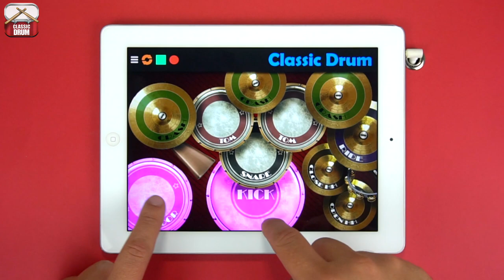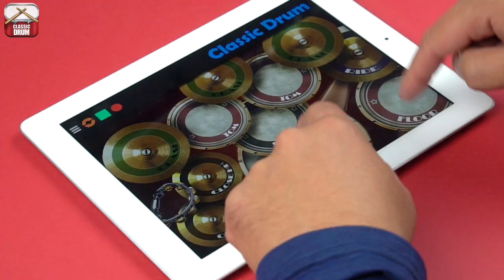Classic Drum: Lesson - Heavy Metal 03